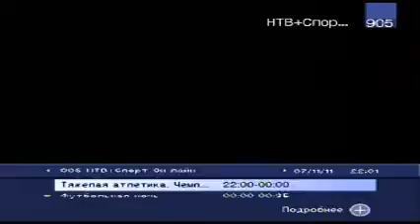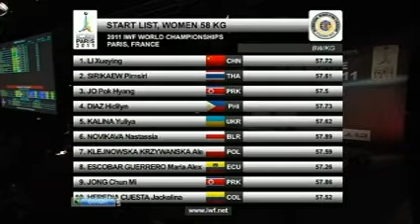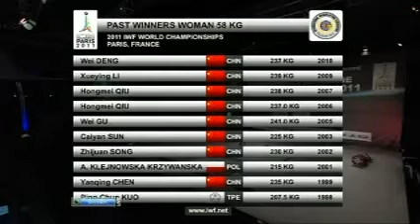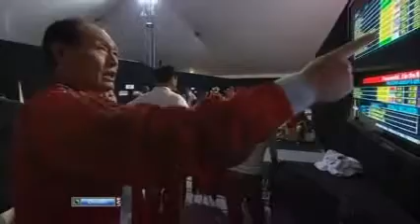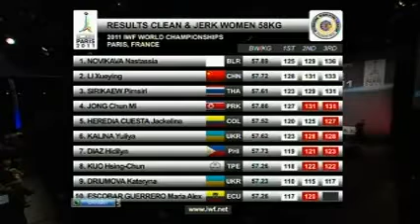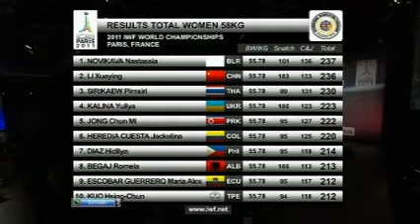WWC Paris2011 58 woman